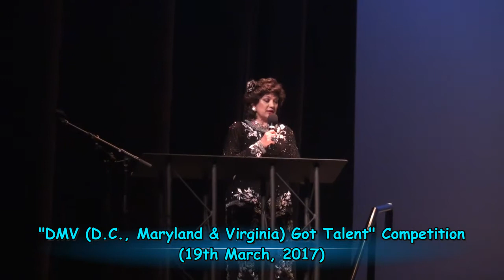Saanika - Sapnon Se Bhare Naina (Bollywood - Luck By Chance)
Saanika Mahashetty

Sung at the "DMV(DC, Maryland, Virginia) Got Talent" Competition in Manassas, Virginia (March 19th, 2017)